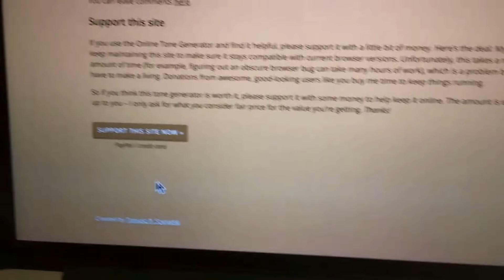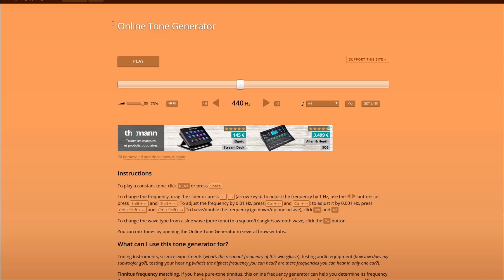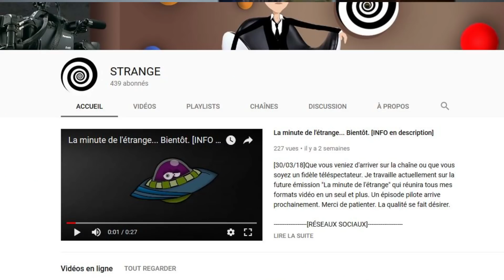CET OBJET OUVRE UN PORTAIL MAGIQUE !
Cet objet insolite ouvre un portail magique vers une autre dimension ! Ce n'est pas une blague, cet objet High Tech aurait des propriétés magiques, nous allons donc faire des tests et quelques expériences interdites en paranormal !

Vous pouvez retrouver tous les autres liens mentionnés en vidéo plus bas dans la description...

Si tu es déjà abonné, pense à activer les notifications en cliquant sur la cloche grise après t'être rendu sur la page d'accueil de la chaîne 🔔

Cette vidéo à été mise en ligne sur Youtube depuis la France en Avril 2018. Pi-Wan présente un objet qui permet de créer un portail magique à travers une vidéo et le commente en français. Cette vidéo se classe dans la catégorie Science et Technologie.